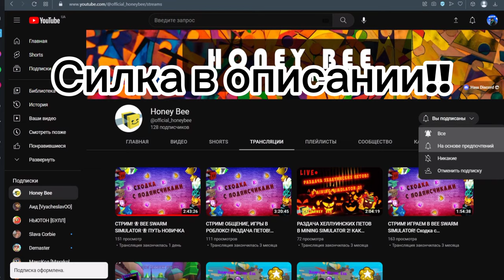ВСЁ ПРО АМУЛЕТИ!! И КАК ИХ ПОЛУЧИТЬ Bee Swarm simulator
Привет! Я михагр и это мой канал! Здесь я снимаю различные видео по майнкрафту, и Роблоксу! Например, бед варс, Скай варс,  выживание, и тг